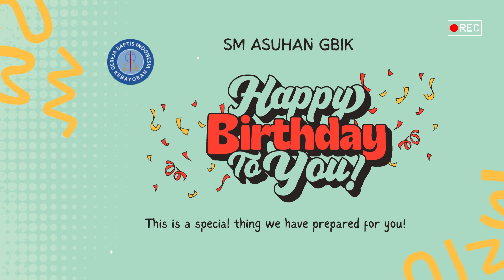ULTAH ANAK SM ASUHAN APRIL 2022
SELAMAT ULANG TAHUN ANAK-ANAK SEKOLAH MINGGU KELAS ASUHAN YANG BERULANG TAHUN PADA BULAN APRIL 2022.

TUHAN YESUS SELALU MENYERTAI DAN MELINDUNGI ANAK-ANAK DALAM PERTUMBUHANNYA DAN DALAM KEHIDUPAN SEHARI-HARI. SEHAT SELALU DAN SEMAKIN SETIA DAN TAAT MENGIKUTI SEKOLAH MINGGU. AMIN